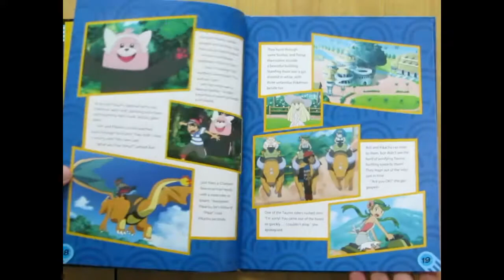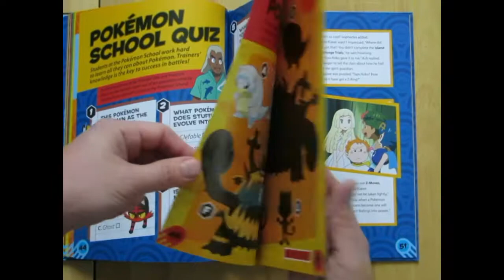Pokemon Annual 2018